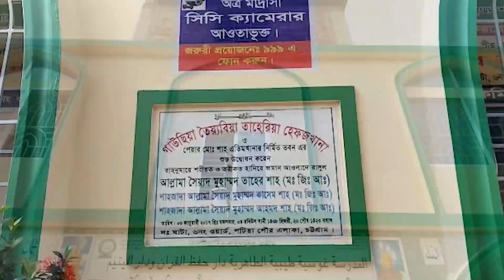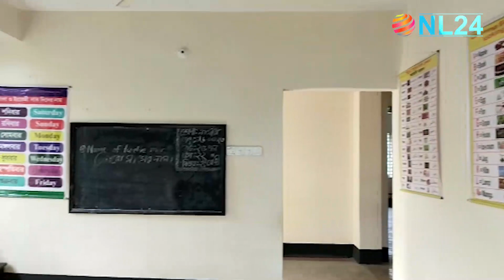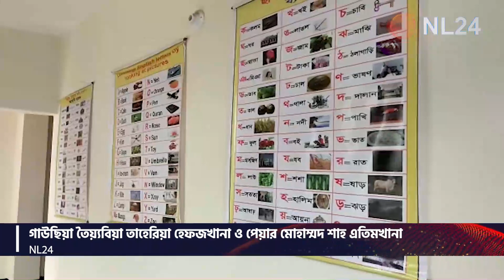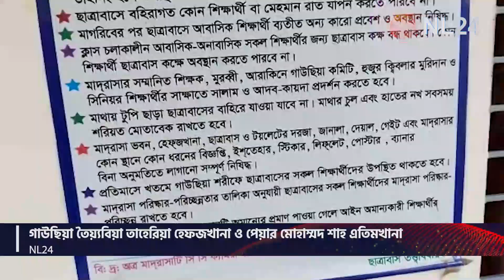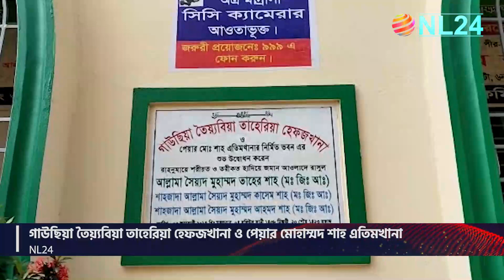গাউছিয়া তৈয়্যবিয়া তাহেরিয়া হেফজখানা ও পেয়ার মোহাম্মদ শাহ এতিমখানা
L24 NEWS

Copyright- NL24 NEWS

"NL24 NEWS" is Showing Uk & Bangladesh Updates News.

About US:
NL24 News Trying to showing you Real Time news. Our News Services 24/7. You can easily trust us because we publish news with reliable evidence. World Surround Latest news we showing you as far as possible. We Also Showing Middle East News What are they Suffering there.